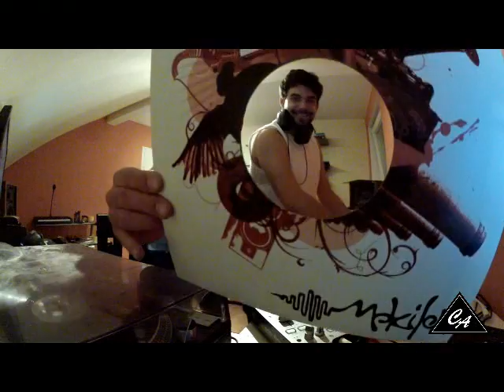Miguel Sunshine vs Christopher Antz @ Rainbowparadise 18.11.2012